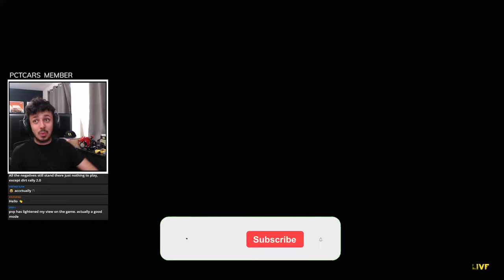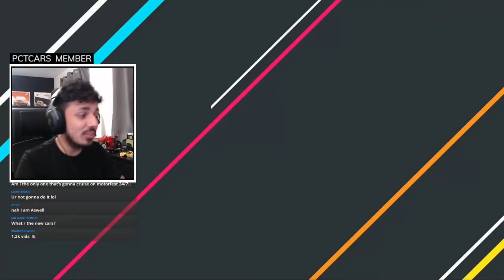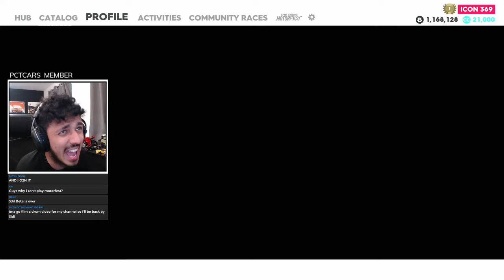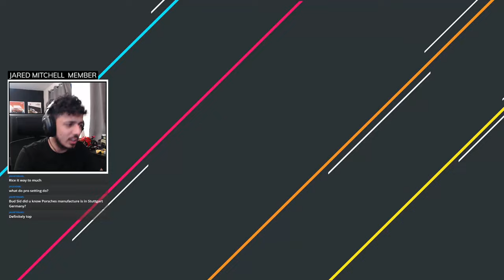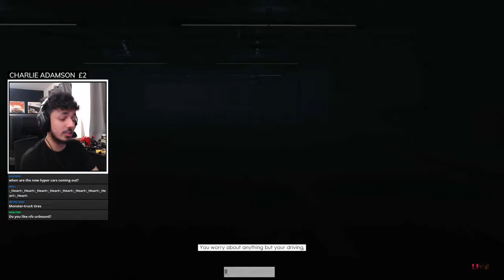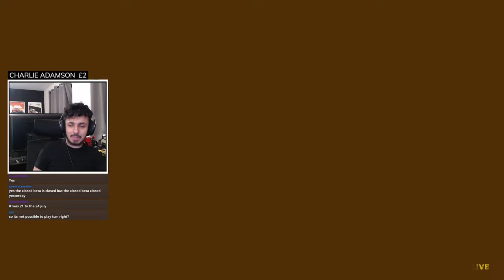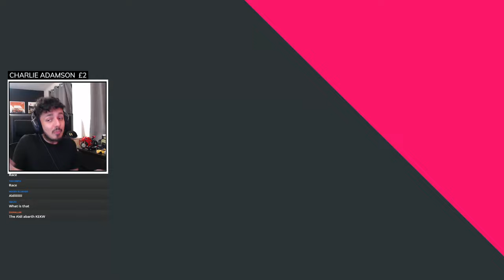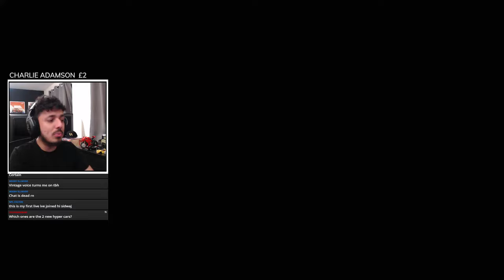HOW MUCH IS THE BEST CAR IN EVERY SPEC!? | Rookie To ICON 1000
ROOKIE TO ICON 1000
- Hit ICON 1000
- Own every buyable car
- hit 99,999,999 bucks once
- Max out every single spec
- Platinum 1 In PVP
- Play every single event on ace
- Complete all Stories & Hobbies
- Get A Platinum during the time of the series ✅
- All photo ops & skills
- Finish A Motorpass during the time of the series ✅
+ NO OFF-CAMERA PLAYING
BUT IT'S TIME TO SCRAP IT!! The Speed run has began!! We will do as many as we can to hit ICON 1000 before Motorfest releases!!
In This one, I'll be restarting the entire game from the very beginning with the goal of getting to ICON 1000 with all the other restrictions, and this time we're gonna see just how much it costs to buy the best vehicle in literally every single spec in the game, getting to a point where I own ALL of the cars that are the best!!